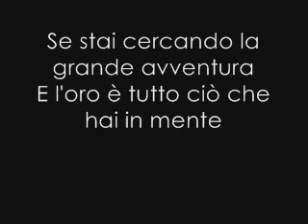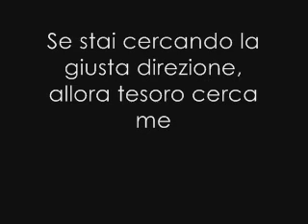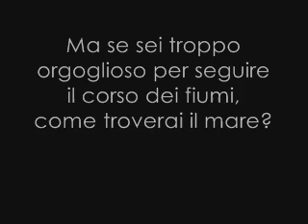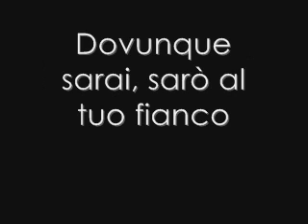River - Emeli Sandé (Italian lyrics)